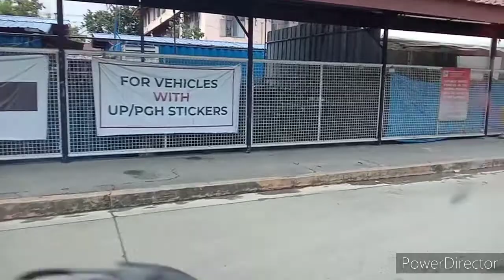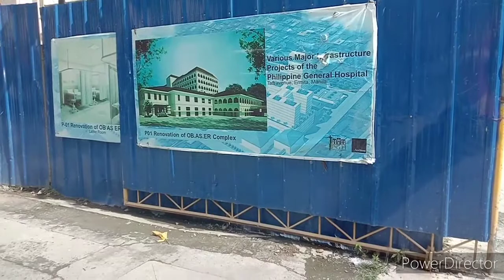transfer patient to pgh manila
People VLOGing